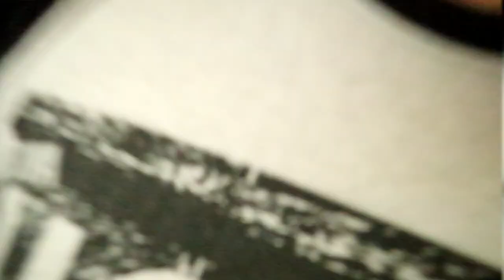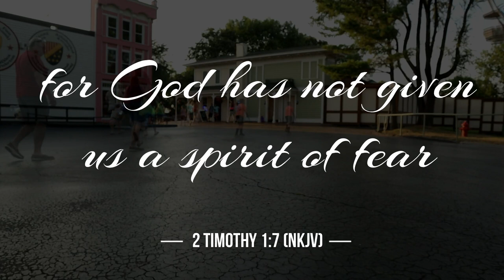Conquering Fear of Heights at the Amusement Park - Christian Vlog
Almost my entire family got together for a day at the amusement park. We went to Adventureland in Altoona, Iowa. While we were there my middle daughter, Reagan, kept telling me she wanted to ride on the tall rides, as she's had a fear of heights and she wanted to face her fears. Let me encourage you to remember that those of us who have placed our lives in Jesus Christ, have not been give a spirit of fear, but of power and of love and of a sound mind. You are so much stronger with Christ in you, than any fear that you may face.

SHOUT OUT!
My sister-in-law recently started a YouTube channel to educate, inspire and motivate your running, family and life. So, go check her out at "Becoming Better w/ Beka"

Also, my nephew Carter has a music channel with a lot of his Nerdcore or Geeksta raps. However, he is gonna start transitioning into some more faith based content with a deeper message. The kid has some serious lyrical skills, so check him out at "Carter Sauce"

And if you're interested in how I made this video, or if you're an aspiring Christian YouTuber, check out my gear below.

MY VLOG SETUP:
- Canon M50 w/ 15-14mm lens
- EF to EOS-M adapter
- 49mm polarizer lens filter
- Joby Gorillapod
- RODE VideoMicro
- AmazonBasics DSLR & Laptop Backpack
- Big Mike’s 2-pack LP-E12 Batteries & Dual Charger
- SanDisk 64GB Micro SD Card

MY HOME/STUDIO SETUP:
- Takstar SGC-598 Shotgun Mic
- Fovitec StudioPRO 20” x 28” Softbox EZ Setup Kit
- Sunpak 6610TM Tripod
- Logitech C920 Webcam

MY BIBLE:
- Fire Bible (ESV)